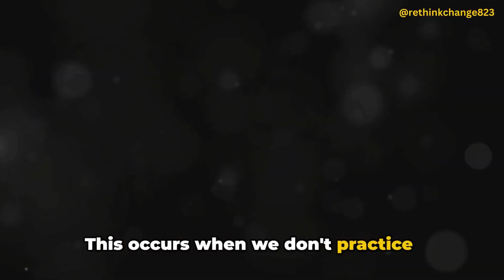Mindful Communication: The Key to Emotional Connections!! 😏❤️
In a world full of distractions, mindful communication is the key to truly connecting with others.  Join me in exploring the power of listening and being present in conversations in our video "Mindful Communication: The Key to Emotional Connections."   Transform your relationships and improve your communication skills by implementing mindfulness techniques.

If you find this video helpful, please share with others who might need it!!